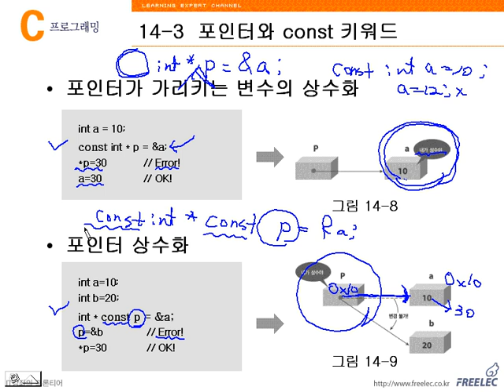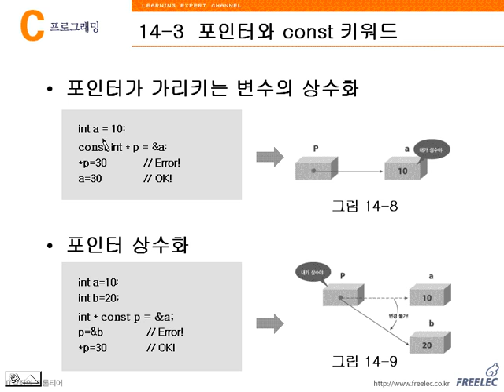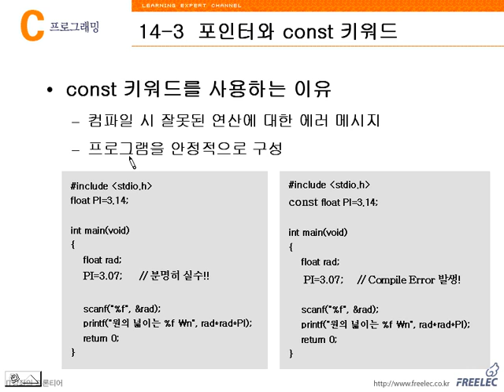C 언어 13강 - 4 포인터가 가리키는 변수의 상수화